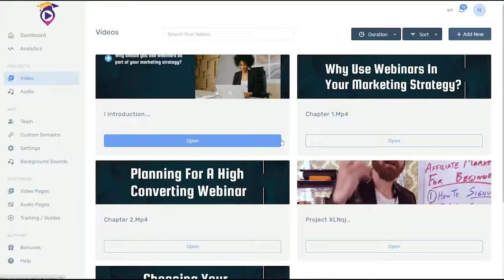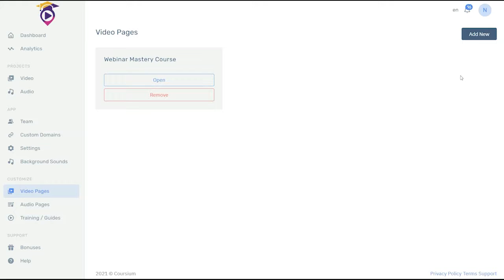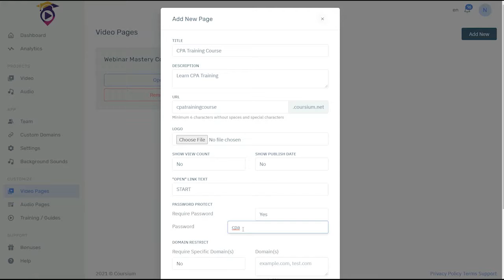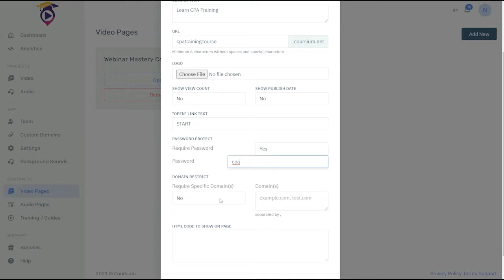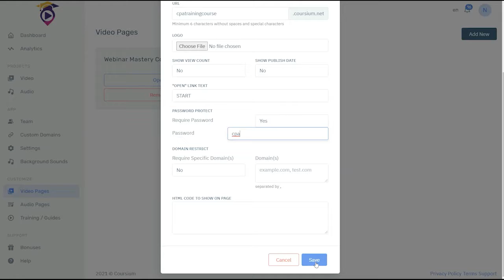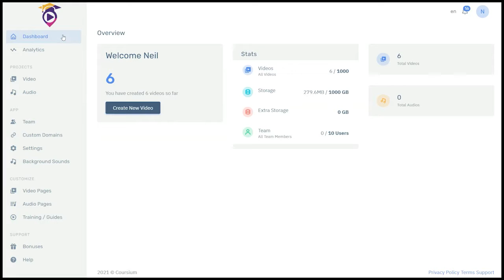Coursium Review - Plus My AMAGING BONUS PACKAGES - [Coursium Review]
What is Coursium?
Coursium is a supercharged video course app that makes e-learning easy, engaging and effective. Customers will return again and again to multiply your profits. This is made possible because of its powerful Artificial Intelligence that transcribes, translates and tags videos to make them accessible to the whole world.

coursium is a video course by neil nepier.

People want e-learning courses now more than ever because it's so convenient, safe and effective.

 So Neil has put together Coursium to help you step up your online success rate and start earning right away without all the confusing and frustrating work that keeps so many people out of the lucrative e-learning world.

Coursium lets you create high quality e-learning courses like never before - without actually having to create a course - all from one powerful dashboard.

Our goal is to assist you create the simplest purchasing decisions, however, the views and opinions expressed are ours only. As always you ought to do your own due diligence to verify any claims, results and statistics before making any quite purchase.